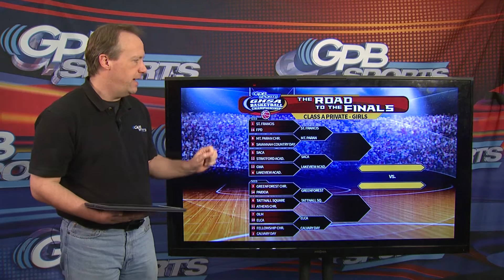Elite Eight : Class A - GHSA Basketball Championships